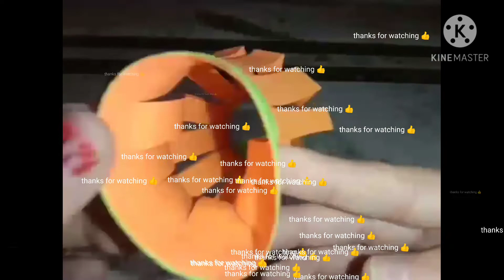How to make lalten for diwali decoration 😍😍 | must watch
hi friends this is my first video